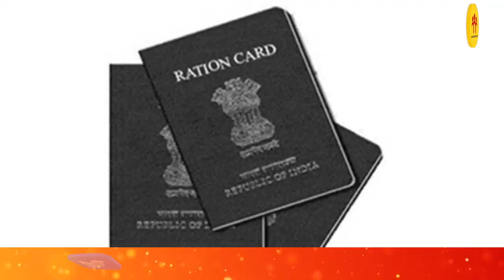जानिए ! पेट्रोल की कीमत में 25 रुपए की छूट आप भी कैसे ले सकते हैं